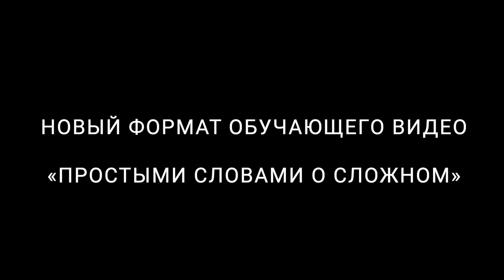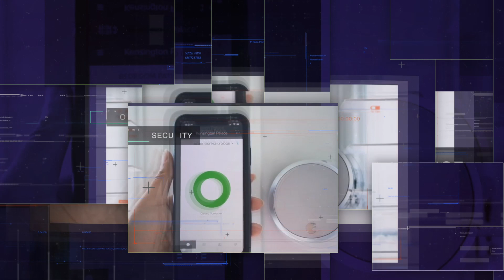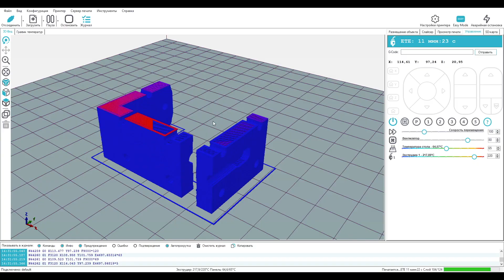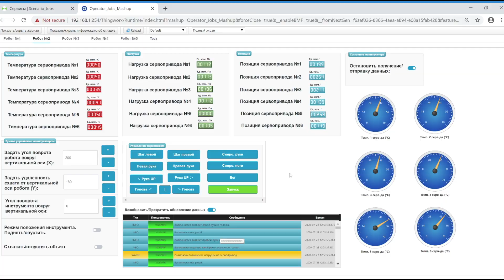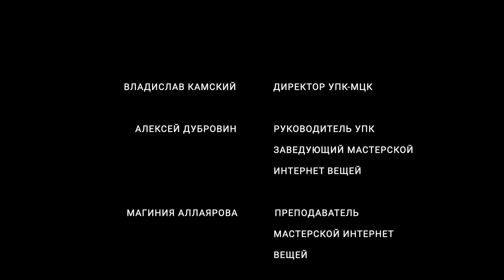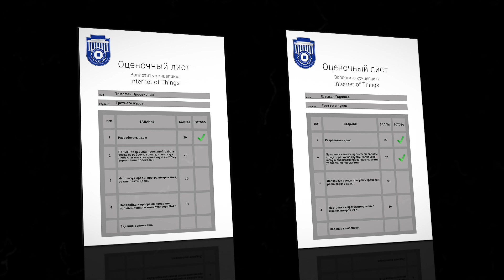Простыми словами о сложном / Новый формат обучающего видео / Фильм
Освой основы интернета вещей с топовыми преподавателями УрФО и начни карьеру по новой востребованной специальности. Переходи на ссылке

По прогнозам специалистов Интернет Вещей окажет наибольшее влияние на экономику мира в ближайшие 10 лет.
К концу 2020 года к интернету будет подключены более 30 млрд устройств которые будут взаимодействовать между собой.
Самые перспективные профессии будущего будут в области интернет вещей.

Чтобы записаться на программу обучения Интернет Вещей нет особых требований и не нужна специальная подготовка!

Что дает обучение в мастерской «Интернет вещей»:
• Профессиональное обучение и дополнительное профессиональное образование
• Повышение роста профессионального мастерства
• конкурентоспособность на мировом рынке труда
• Подготовка высококвалифицированных специалистов и рабочих кадров с учетом современных стандартов и передовых технологий
• Профессиональная переквалификация
• Повышение квалификации

О мастерской «Интернет вещей»
В преддверии финала национального чемпионата WSR, по компетенции интернет вещей, мастерская Уральского политехнического колледжа -  Межрегионального центра компетенций совместно с 3Q Holding запускает пилотный проект «Простыми словами о сложном». В целях популяризации новой компетенции в образовании и производстве.

Мастерская «Интернет вещей» - подразделение Учебно-производственного комплекса государственного автономного профессионального образовательного учреждения Свердловской области «Уральский политехнический колледж – Межрегиональный центр компетенций» (МЦК).

Финал VIII Национального чемпионата «Молодые профессионалы» (WorldSkills Russia) пройдет с 6 по 21 сентября 2020 года, впервые – в дистанционно-очном формате.

В 2020 году организаторами мероприятия выступают Министерство просвещения Российской Федерации, Правительство Кузбасса, Союз «Молодые профессионалы (Ворлдскиллс Россия)» и АНО «Агентство стратегических инициатив» (АСИ).

Отборочные соревнования для участия в финале VIII Национального чемпионата «Молодые профессионалы» (WorldSkills Russia) по 20 основным и 7 юниорским компетенциям прошли c 1 по 20 августа 2020 года также в дистанционно-очном формате. По остальным компетенциям победители региональных этапов сразу попали во всероссийский финал, минуя дополнительные испытания.

3Q Holding (“Три Кью Холдинг”) – компания с новым подходом к созданию коммерческих фильмов и масштабных мероприятий.
Мы – команда профессионалов, создающая уникальный продукт с точностью идей и высоким эмоциональным интеллектом, способствующий росту и развитию Вашего бренда.
Наша миссия – приводить Ваш бренд к результату и развитию через архитектуру эмоций.

Приходи к нам и мы разработаем для тебя индивидуальное событие,  качественный видео контент.